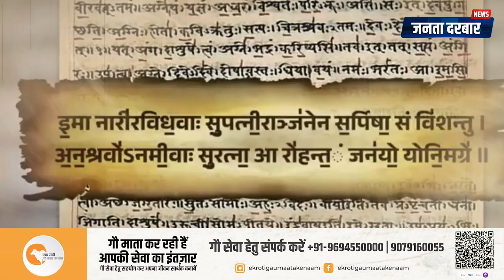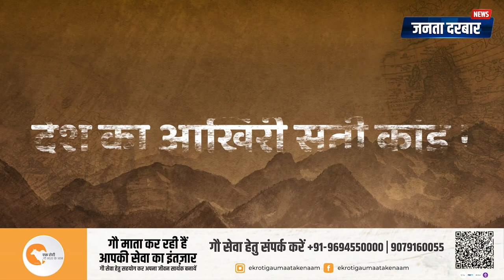साहस, संघर्ष और प्रेरणा का प्रतिक यानी सती रूप कंवर!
"रूप कंवर की कहानी: भारत में सती प्रथा का आखिरी दर्ज मामला | एक ऐतिहासिक विवरण" इस दमदार वीडियो में, हम आपको राजस्थान की 18 वर्षीय महिला रूप कंवर के दुखद और विवादास्पद मामले से रूबरू कराते हैं, जिसकी कहानी ने पूरे देश को हिलाकर रख दिया था। 1984 में। रूप कंवर को कथित तौर पर उसके पति की चिता पर जिंदा जला दिया गया था, जिसे सती प्रथा का मामला बताया गया था, यह एक प्राचीन प्रथा है जिसमें एक विधवा अपने पति की मृत्यु के बाद आत्मदाह कर लेती है। उसकी मौत ने आक्रोश, बहस और कानूनी लड़ाई को जन्म दिया जो दशकों तक जारी रहा। 2021 में, सबूतों के अभाव में अंतिम 8 आरोपियों को बरी कर दिया गया। देखें कि हम इस बेहद प्रभावशाली कहानी, सती प्रथा से जुड़ी बहस और कैसे रूप कंवर का मामला प्रतिगामी सामाजिक प्रथाओं के खिलाफ महिलाओं के संघर्ष का प्रतीक बन गया।

"Roop Kanwar's Story: The Last Recorded Case of Sati in India | A Historic Account"

In this powerful video, we take you through the tragic and controversial case of Roop Kanwar, an 18-year-old woman from Rajasthan whose story shook the nation in 1984. Roop Kanwar was reportedly burned alive on her husband’s funeral pyre in what was described as a case of sati, the ancient practice where a widow self-immolates after her husband’s death. Her death sparked outrage, debates, and legal battles that continued for decades. In 2021, the final 8 accused were acquitted due to lack of evidence. Watch as we delve into this deeply impactful story, the debates surrounding sati, and how Roop Kanwar’s case became a symbol of women’s struggle against regressive social practices.